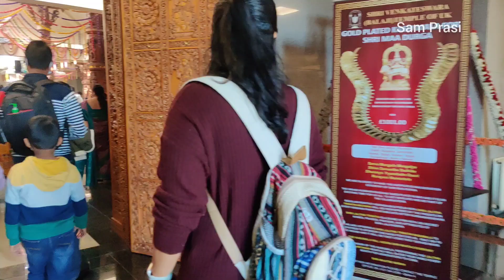Sri Venkateswara Balaji Temple | UK Vlog - Birmingham | Tamil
Hello,

I'm Sam, mommy of 9 months old baby. I've come to UK from India for my higher studies. In this video, I've shared our travel vlog to Birmingham Balaji Temple with my uni friends and family. Watch it fully :)

For 1:1 consultation with me

Bus from Birmingham City Centre to Balaji Temple : Bus No 87 (as of Oct, 2022)

Much Love,
Sam & Prasi